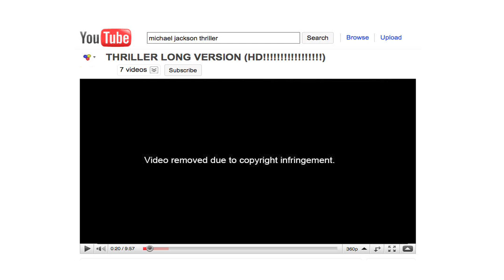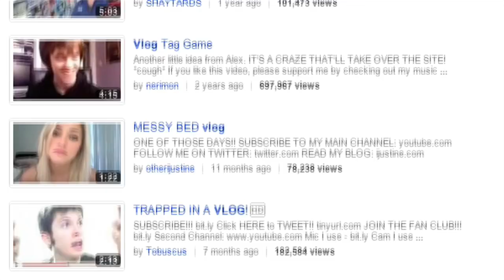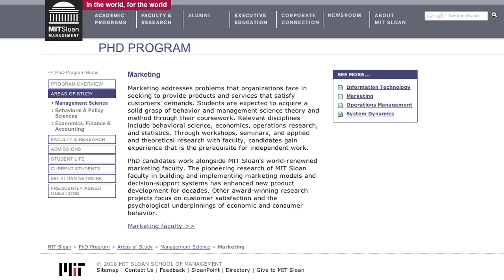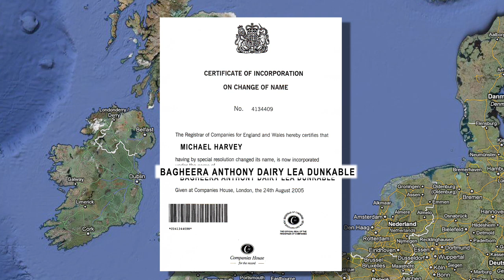Run DMCA!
Molly reports on the latest DMCA case, being caned for graffiti, North Korea and more.

Kim Jong Il allegedly coaches the North Korean soccer team directly, using "an invisible cell phone."

Man changes his name to Bagheera Anthony Dairy Lea Dunkable on a bet